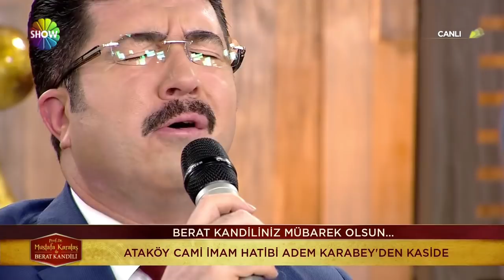Prof. Dr. Mustafa Karataş ile Berat Kandili - 30 Nisan 2018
“Prof. Dr. Mustafa Karataş ile Berat Kandili” programında merak edilenler yanıt buluyor…

Hz. Peygamber, Berat Gecesi hangi duaları etmiştir?

Berat Gecesi Allah’ın affetmeyeceği günahlar nelerdir?

Berat Gecesi nasıl ibadet etmeliyiz?

Ramazan ayına nasıl hazırlık yapmalıyız?

Tüm bu soruların cevaplarının arandığı,“Prof. Dr. Mustafa Karataş ile Berat Kandili”nde izleyicilerden gelen sorular da cevaplanıyor.